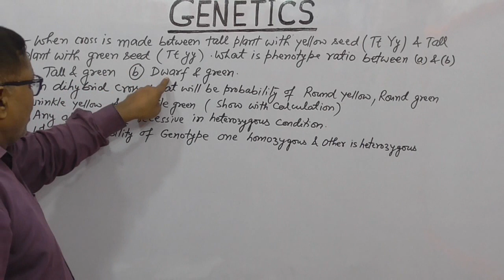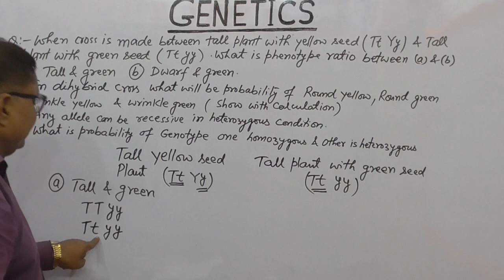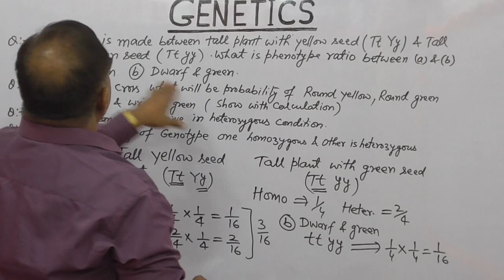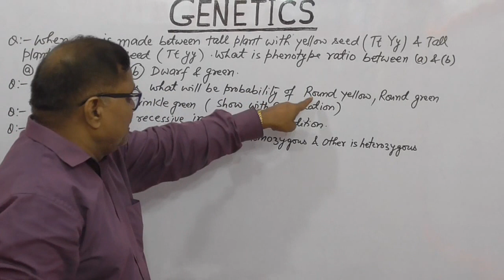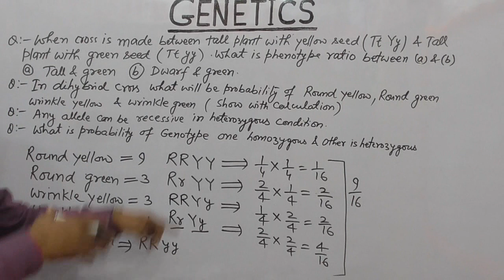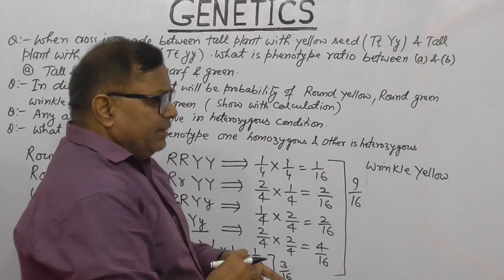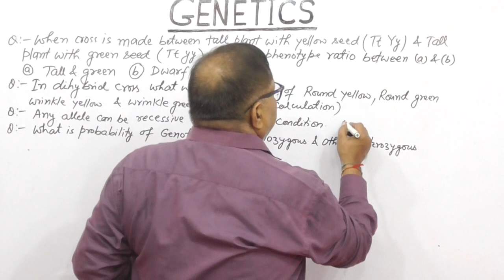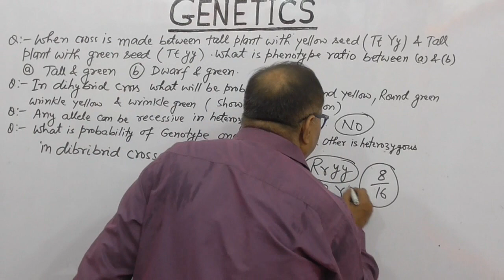Genetics Numerical Class-12 (NCERT) Part-18 FOR CBSE, ICSE, State Boards, Hindi/English Mixed